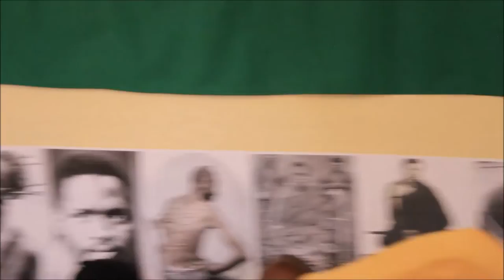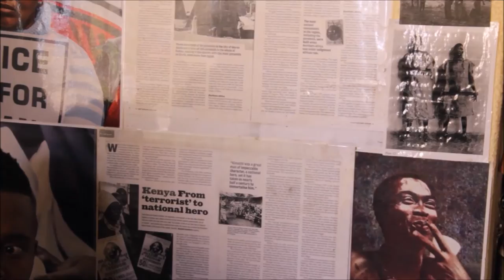Blackhouse Kollective - Black Talks - With Professor C.K. Raju - Decolonising Mathematics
A conversation with Mathematics guru, Professor C.K. Raju, about 'DECOLONISING MATHEMATICS'.

The discussion was held at the Blackhouse Kollective, Dobsonville, Soweto.

Professor Raju speaks on the need to remove theology and western superstitions (metaphysics) from the teaching of mathematics.

He also looks at the Indian origins of Calculus, and also his method of teaching Calculus within a week.